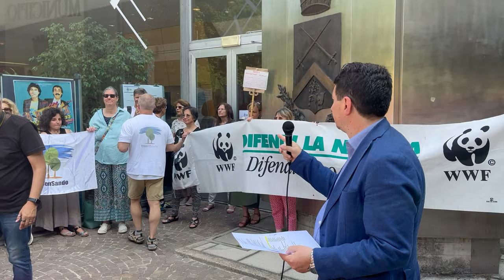09a Lorenza Ricciardi - GreenSando e WWF Sud Milano (17/06/23 - Presidio NO STADIO a SDM)